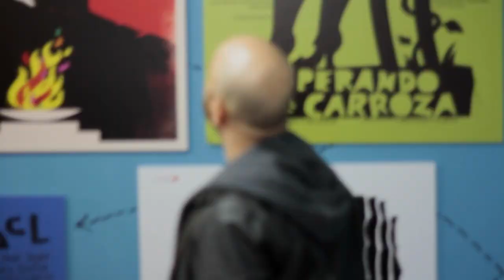Conversando con Expertos de la Economía Creativa - Fernando Vicario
Entrevista realizada a Fernando Vicario en el marco del Seminario Chile Exportando Creatividad de Santiago Creativo.

Fernando Vicario es director de Consultores Culturales, empresa especializada en trabajos de asesoría cultural en cooperación internacional, cultura y desarrollo, innovación social y diseño de estrategias para la formulación de políticas culturales relacionadas con emprendimiento y creación de empresas creativas.

En esta oportunidad conversaremos acerca de "Cooperación y colaboración en el sector creativo-cultural”